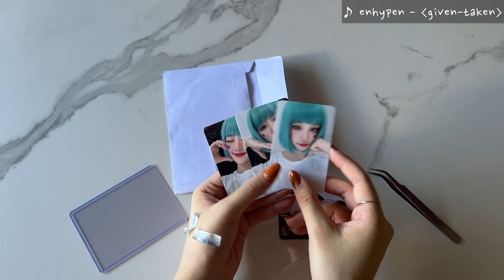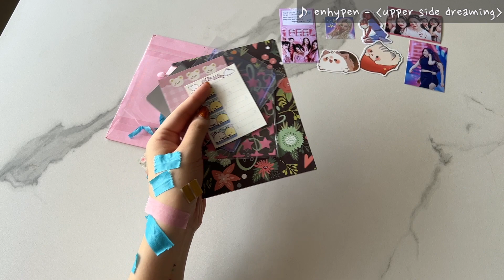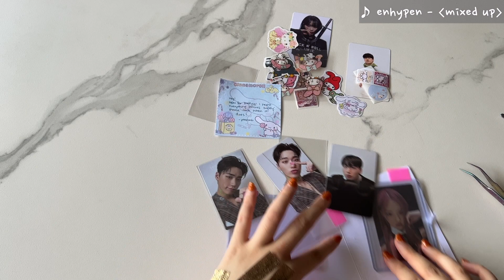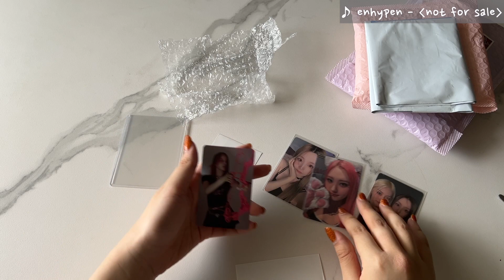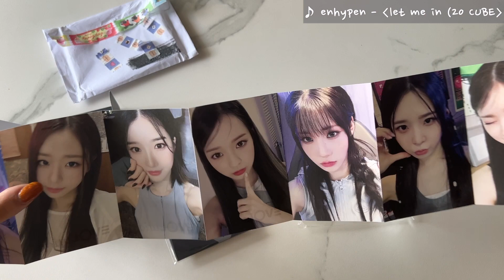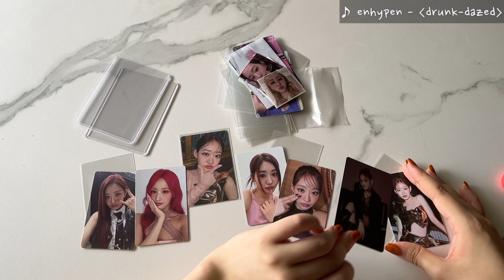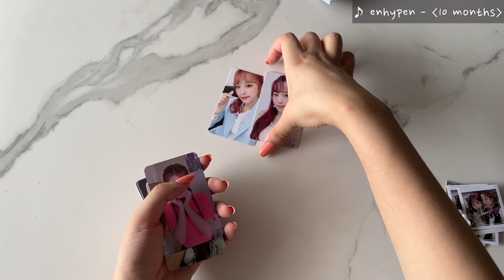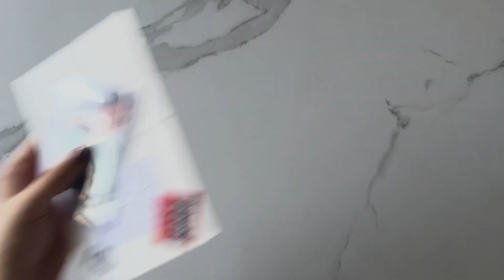mail opening #4 unpack with me! (le sserafim, kiss of life, gidle and more) | bebe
open me!

– filmed by xiaojunbe
please give credits if using, no reuploading allowed.